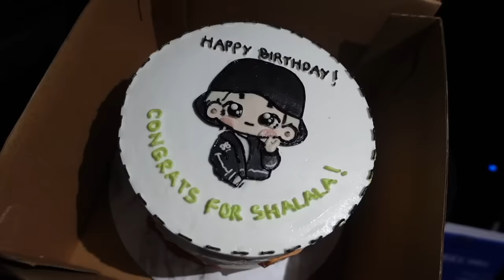MUKBANG NASI PADANG FT. TAEYONG NCT! COBA PETE DAN JENGKOL, REAKSINYA… 😂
Jadi waktu bang TAEYONG mau ke Indonesia, dia nge-dm aku buat ngajak jalan-jalan bareng dan bilang mau coba makanan Indonesia, jadi aku ajak ke Nasi Padang deh!! Seru bangett, tungguin part 2 nya juga ya! Mantappu Jiwa!

MANTAPPU JIWA!!~